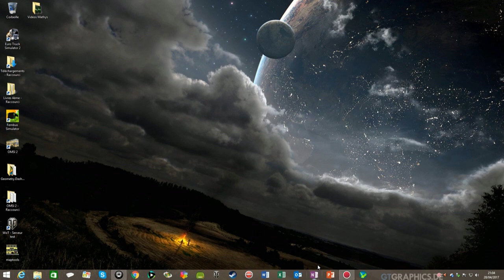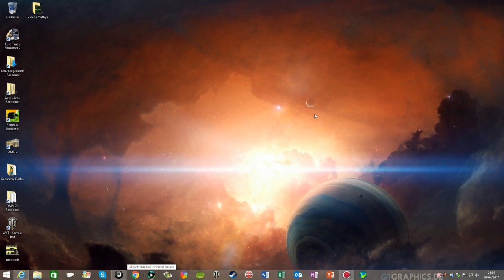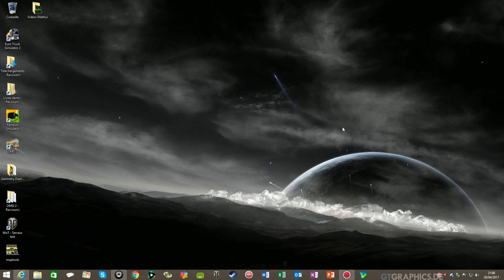[Vidéo spéciale] Remerciements 10k vues + Posez vos questions !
ALERTE INFO : Plus que 2 jours avant la date butoir de la FAQ, faites vite !

Mathys68 - Avril 2017